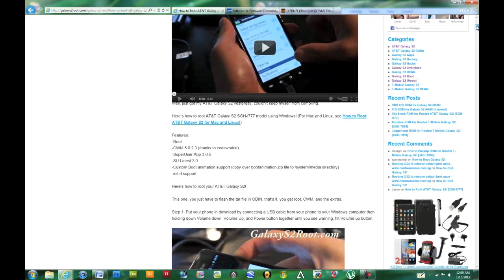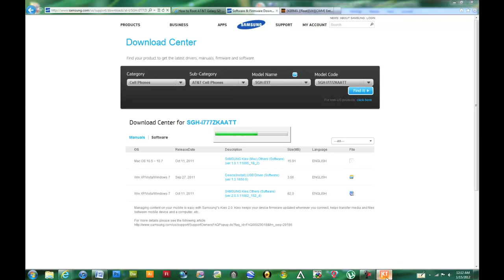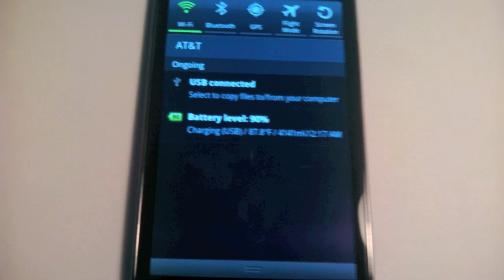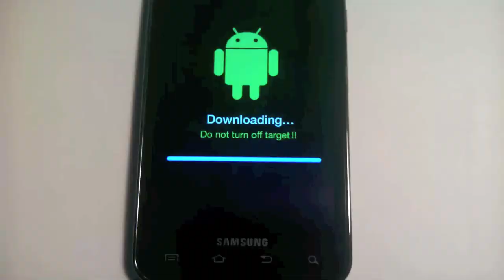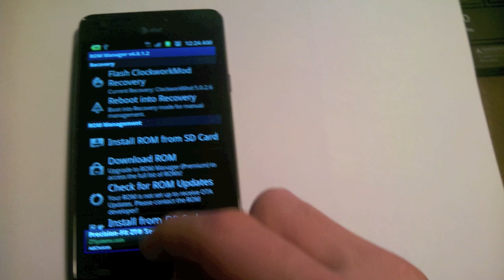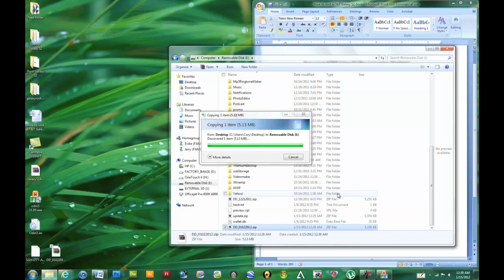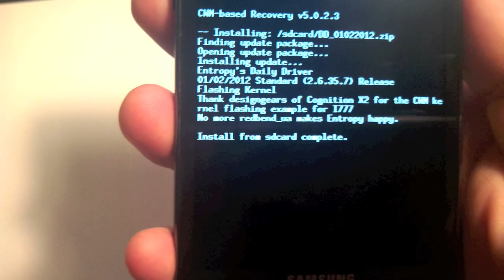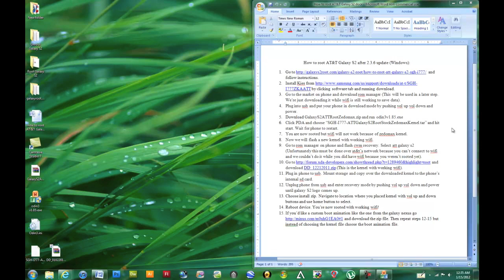How-To: Root AT&T Samsung Galaxy S2 [SGH-i777] Android 2.3.6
***Any damage done to your device is your own responsibility. Rooting voids your warranty. Follow at your own risk***

***Only works with AT&T Galaxy S2 SGH-i777. No other devices period***

***Some people have suggested that using the kernel in this video is no longer safe and can cause your phone to be bricked. Search for another kernel such as cm7 source or others made for gingerbread. I have also changed the kernel used in this video.

1. and follow instructions.
2. by clicking software tab and running download.
3. Go to the Play Store on phone and download rom manager (This will be used in a later step. We're just downloading it while wifi is still working to save data).
4. Plug into usb and put your phone in download mode by pushing vol up vol down and power.
5. Download GalaxyS2ATTRootZedomax.zip and run odin3v1.85.exe
6. Click PDA and choose "SGH-I777-ATTGalaxyS2RootStockZedomaxKernel.tar" and hit start. Wait for phone to restart.
7. You are now rooted but wifi will not work because of zedomax kernel.
8. Now we will flash a new kernel with working wifi.
9. Go to rom manager on phone and flash cwm recovery. Select att galaxy s2 (Unfortunately this must be done over at&t's network because you can't connect to wifi and we couldn't do it while you did have wifi because you weren't rooted yet).
10. (This is the kernel with working wifi).
11. Flash the kernel file in ODIN
12. Reboot device. You're now rooted with working wifi!